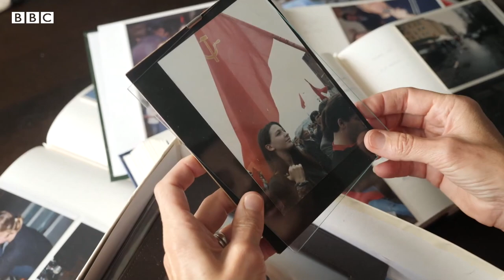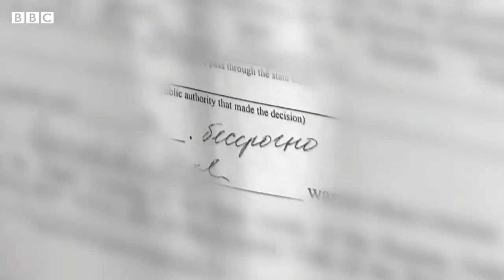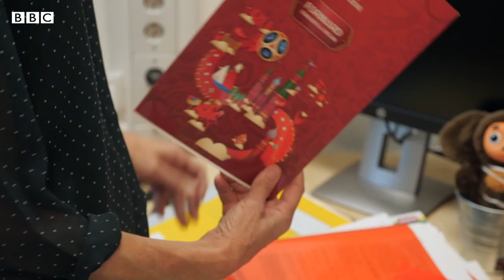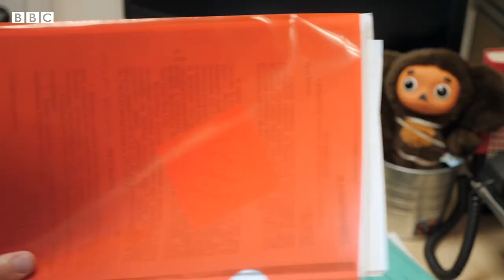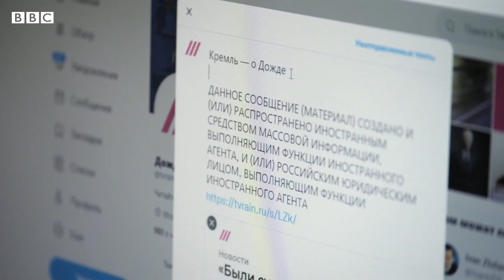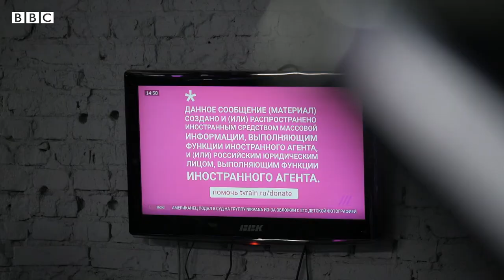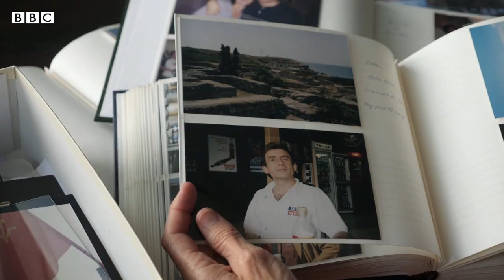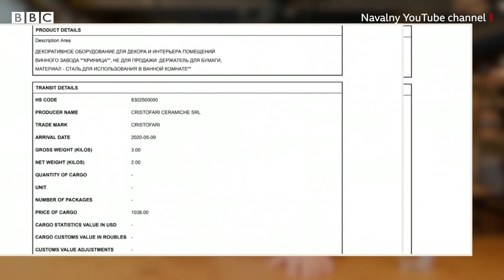Expelled: Russia, repression and me (TV)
The BBC’s Moscow correspondent, Sarah Rainsford, was recently expelled from Russia, a country she’s reported from since the start of Vladimir Putin’s presidency. Now she’s been barred for life, declared a ‘security threat’. The move comes during an unprecedented assault on rights and freedoms in Russia, where critics of the Kremlin are increasingly being labelled as hostile ‘agents’ of the West.
Producer: Will Vernon
Camera/edit: Matthew Goddard